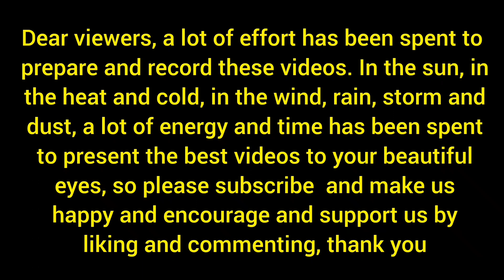Adventures of nomadic life! In the Wrong Time and place : When a Car Crashes into a Furry Surprise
Cruel accident !!! The nomadic grandmother of our story goes from the desert to the city to buy for the house. She goes to her son who is herding in another desert to milk and bring some milk. On the way back, she notices that a car collided with one of the herd dogs.  and the driver runs away, it is better to watch this fascinating video yourself.

You can follow and support my